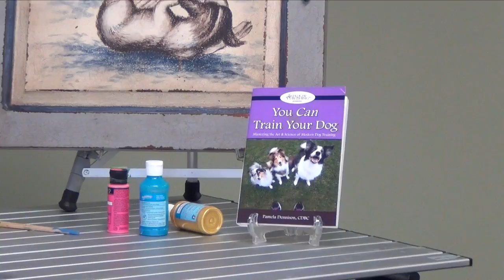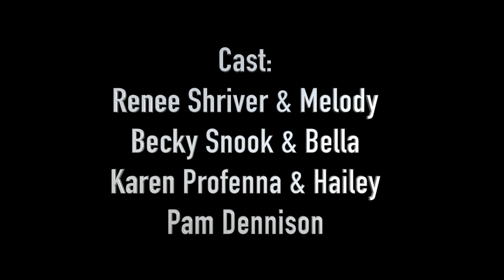You Can Train Your Dog!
You Can Train Your Dog! WINNER OF A MAXWELL AWARD FOR BEST TRAINING BOOK FROM THE DOG WRITER'S ASSOCIATION OF AMERICA 2016